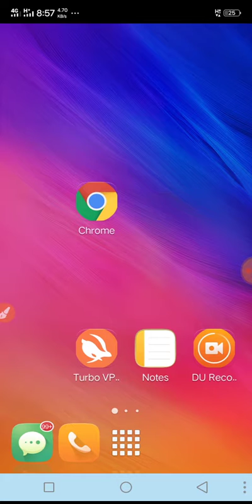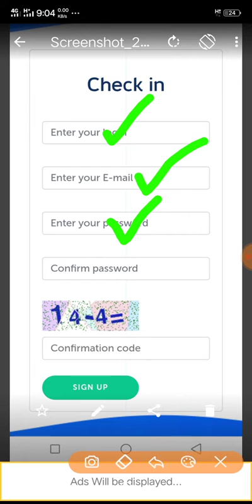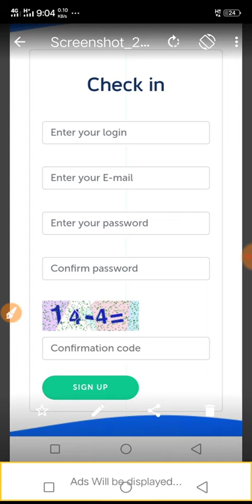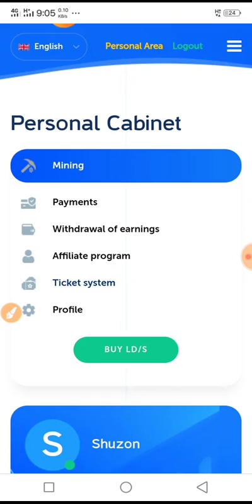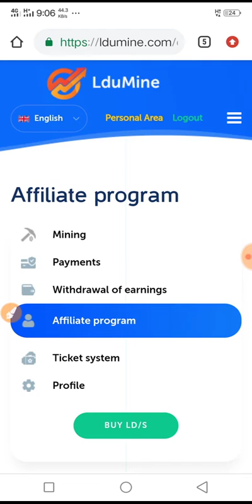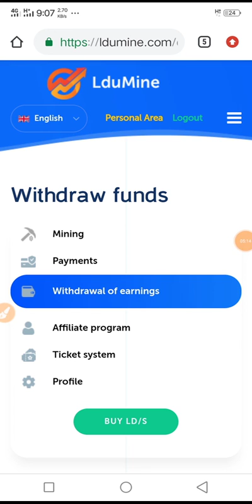ফ্রীতে টাকা ইনকাম করার দারুণ সাইট। ৮০ টাকা হলেই পেমেন্ট। online income bd.